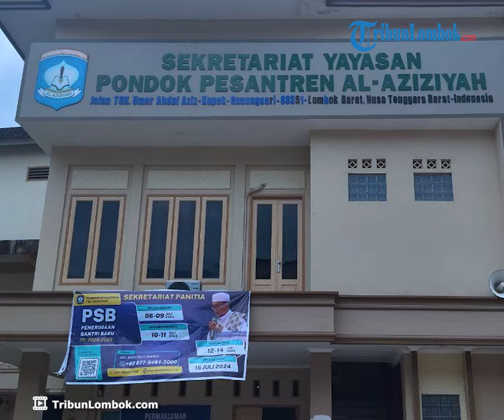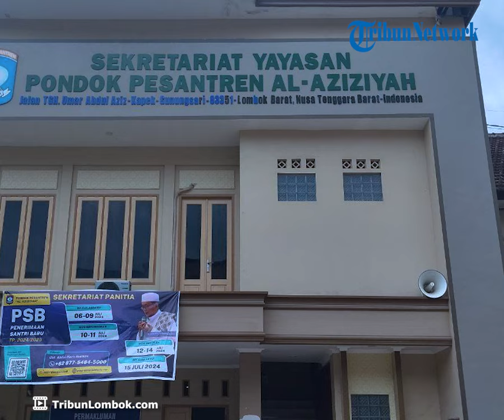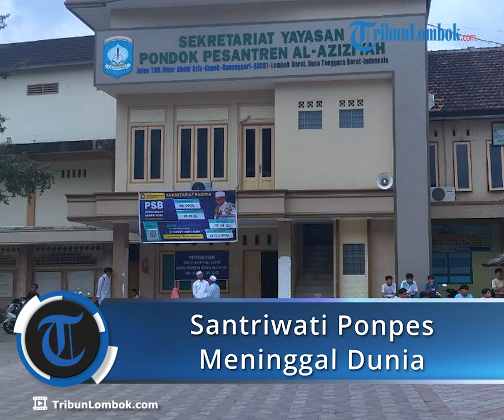BREAKING NEWS: Santriwati Diduga Korban Penganiayaan di Ponpes Al-Aziziyah Meninggal Dunia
Program: News
Host: AI
Editor Video: Septian Ade Samanta Les
Uploader: Septian Ade Samanta Les